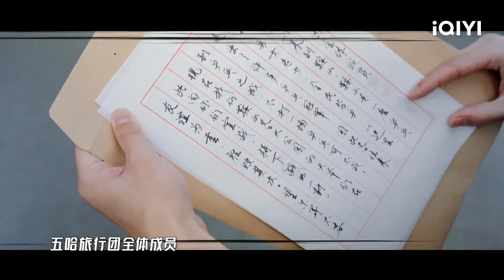大爷一套空中霹雳舞看傻鹿晗 邓超挑战腾空踏步失败精神逐渐失常 | 五哈3 EP5花絮 HAHAHAHAHA S3 | iQIYI精选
💥《五哈3》2月24日晚八点iQIYI 综艺精选上线🤣！🔔订阅锁定iQIYI 综艺精选最新最全整片等你看！多语字幕观看敬请登录iQiyi国际版或下载iQiyi国际版APP，还有更多独家资源等着你：